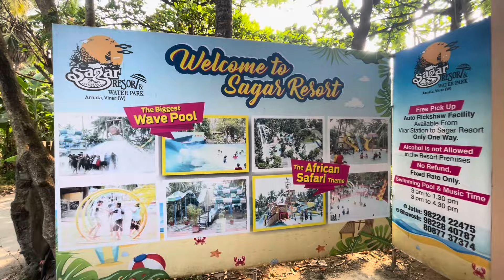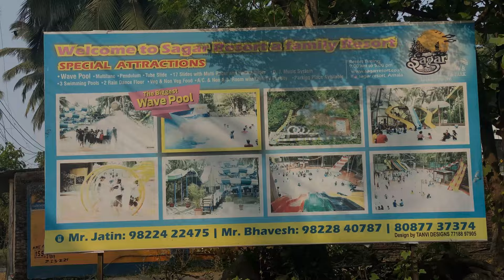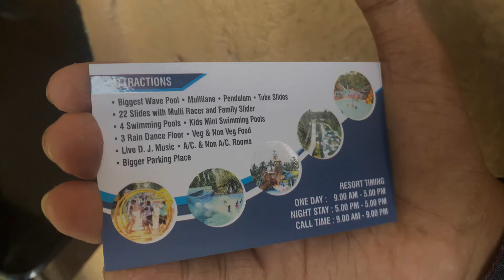Sagar Resort Virar | Best Sagar Resort In Virar Full Information For Sagar Resort | ₹350 Entry Fees😍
Sagar resort in virar | sagar resort virar | best resort in virar |Best Sagar Resort In Virar  Full Information For Sagar Resort for family and kids | ₹350 Entry Fees

Sagar Resort Virar A to Z information I Sagar Resort & Water Park Virar Full
Information

Sagar Resort Virar: Hidden Gem for Family Fun | Ultimate Guide & Tips

Why Sagar Resort Virar is the Best for Family Outings | Full Review & Tour

Top Reasons to Visit Sagar Resort Virar | Full Resort Tour & Activities

Join us as we explore Sagar Resort Virar for a fun-filled family day out!

In this vlog, we traveled from Dadar to Virar and enjoyed a fantastic day at Sagar Resort. With an entry fee of just ₹350, this resort offers amazing value for money. We took advantage of the free pick-up and drop service provided by the resort, making our trip hassle-free.

Watch as we dive into the resort's facilities, enjoy the pools, and have a blast with various activities. This video includes:

A detailed tour of Sagar Resort Virar
Highlights of the best amenities and activities
Our personal experiences and tips
Information on entry fees and services
📍 Location: Sagar Resort, Virar
💸 Entry Fee: ₹350
🚍 Free Pickup & Drop Service: Yes

If you're looking for a budget-friendly resort near Mumbai for a family outing or just a day of relaxation, Sagar Resort in Virar is a perfect choice.

Timestamp:
0:00 - Introduction
1:20 - Journey from Dadar to Virar
3:45 - Arrival and Resort Tour
7:10 - Pool Fun and Activities
12:30 - Lunch and Relaxation
15:00 - Final Thoughts and Tips

Good Vibes Only by Wanheda
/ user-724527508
Track Info:
Title: Good Vibes Only by Wanheda Genre and Mood: Ambient + Calm

Watch:
• Like You - Declan DP I...

• / a-himitsu
• A Himitsu -
Adventures...
• Adventures -
A Himitsu...
Track Info:
Title: Adventures by A Himitsu
Genre and Mood: Dance